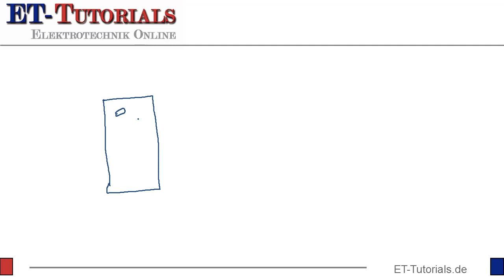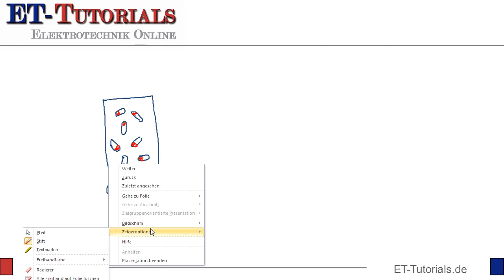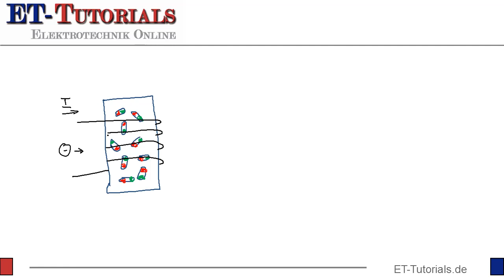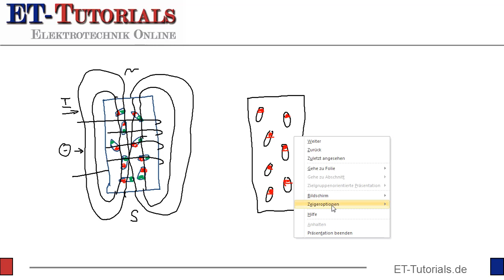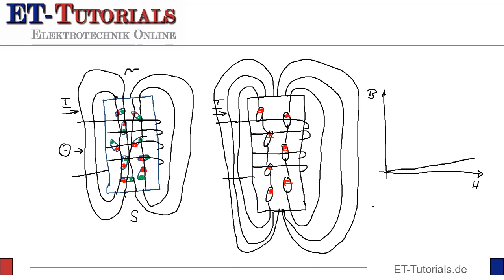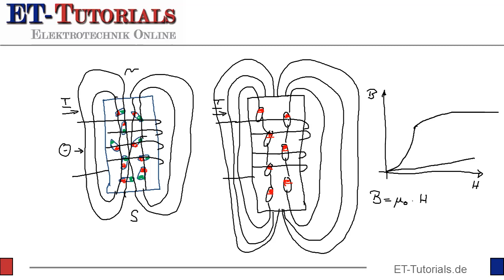Eisen im Magnetfeld.mp4